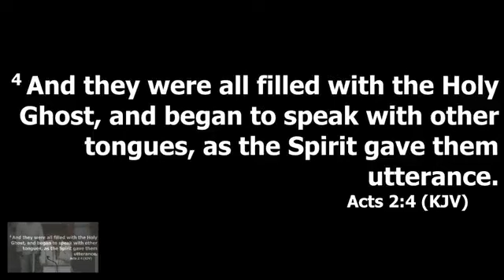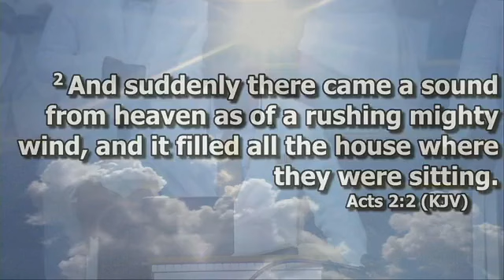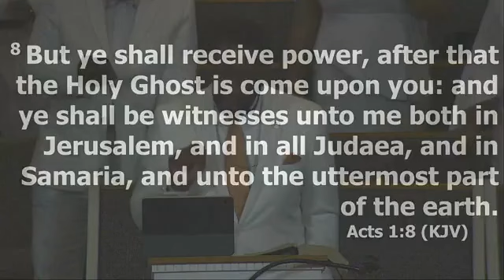May 28, 2023 - Bishop Sylvester Reid / Refuge Temple COOLJC - Columbia, SC